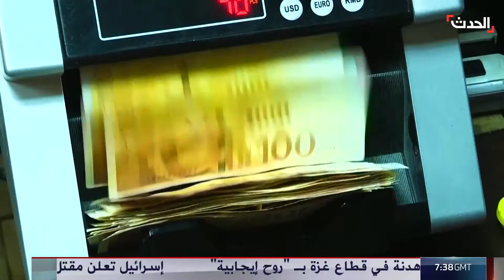إسرائيل تهدد بـ "إسقاط" السلطة الفلسطينية بسبب الجنائية الدولية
إسرائيل تهدد باتخاذ "إجراءات انتقامية" ضد السلطة_الفلسطينية ربما تؤدي إلى "انهيارها" إذا لاحقت الجنائية_الدولية قادة
لمعرفة أحدث المستجدات.. عبر البث المباشر من هنا ⤵
وبإمكانكم متابعة الحدث على منصات التواصل